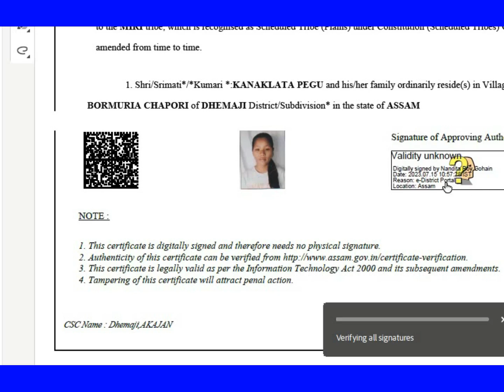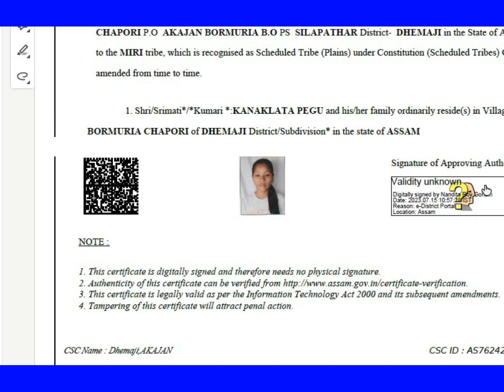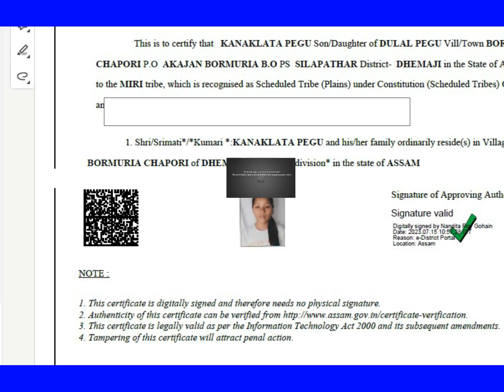VALIDATE OF SIGNATURE